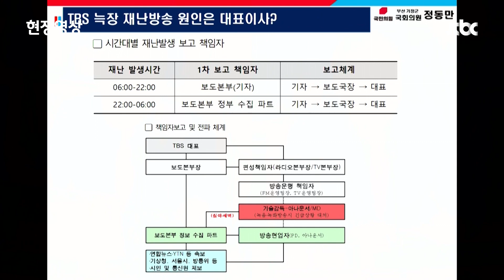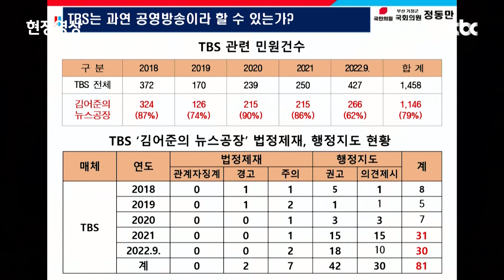[현장영상] TBS 대표, 폭우 때 휴가 미복귀…오세훈 "감사 후 처분" / JTBC News